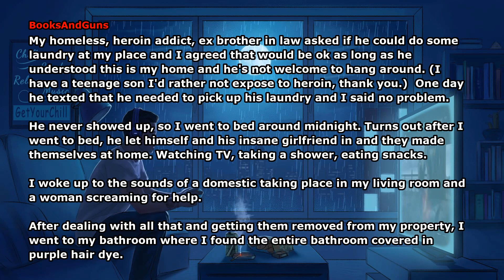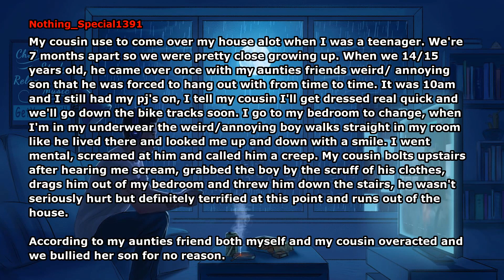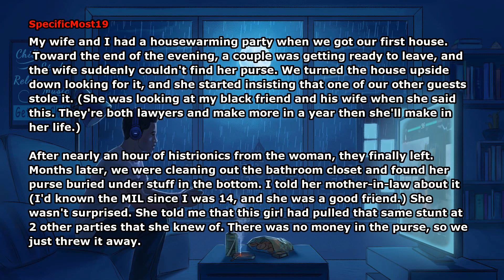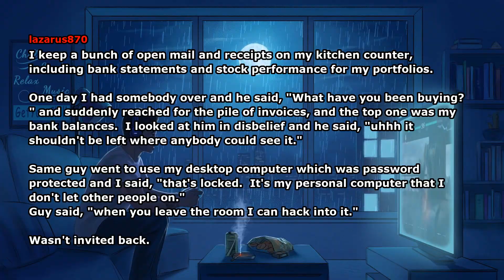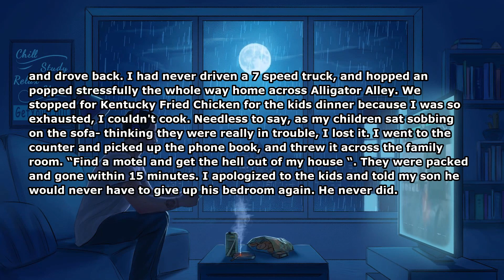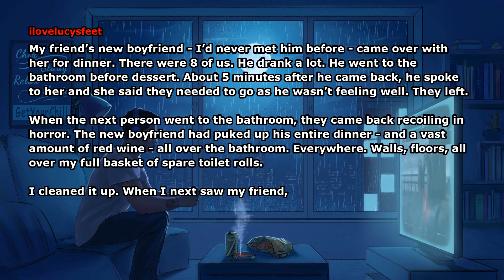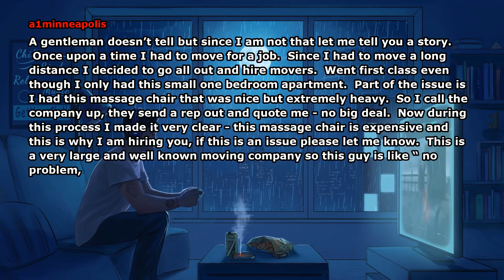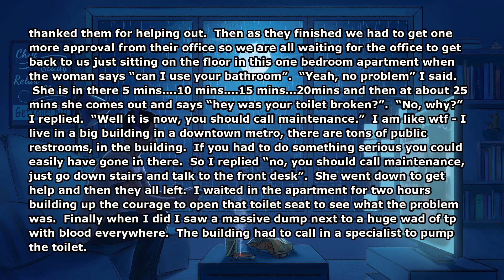What's the weirdest thing a guest has done at your house? (Reddit Stories)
Credits:
What’s the weirdest thing a guest has done at your house?
Author: alksjs

Comments by:
BooksAndGuns
grenudist
Station001
michonne_impossible
PM_Me_PennyFarthings
Back2Bach
Nothing_Special1391
SpecificMost19
Due-Time-8151
Syst0us
BroffaloSoldier
whymyheadhurt
lazarus870
lemasarf
psnWaikato
ilovelucysfeet
Sfoster20
more_cilantro
CollegeAssDiscoDorm
saugoof
a1minneapolis